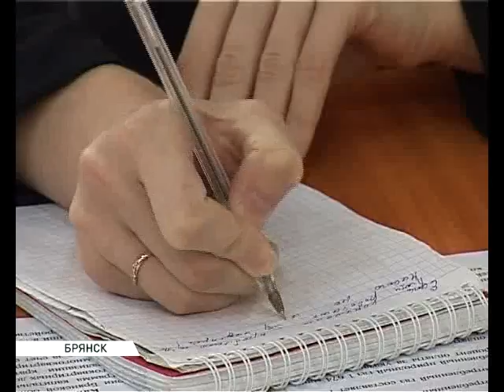пресс конференция жигунова 19 10 16